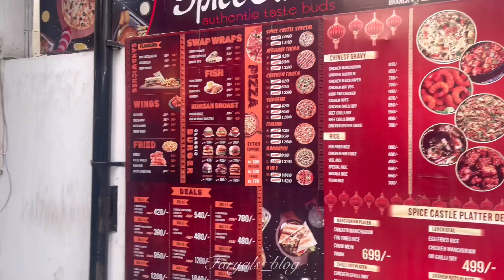Vlog #16| spice castle| yummy food| aik he din 2 functions| bloggers meetup & Shaadi | Faryals_blog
My dress # 1 @sowears
My dress 2 @Asimjofa